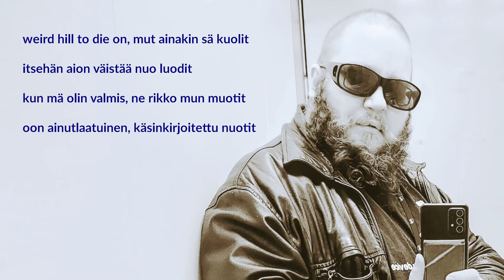PeeOo - Joo (lyriikkavideo)